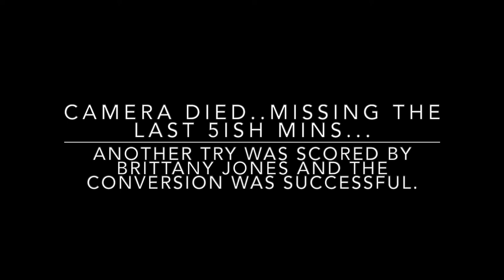SW1 vs. Lethbridge/Red Deer